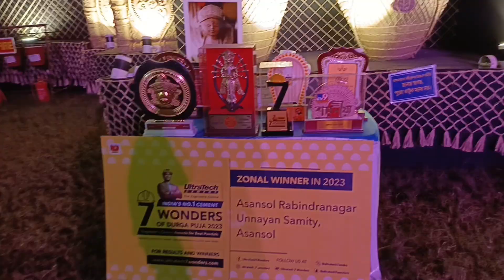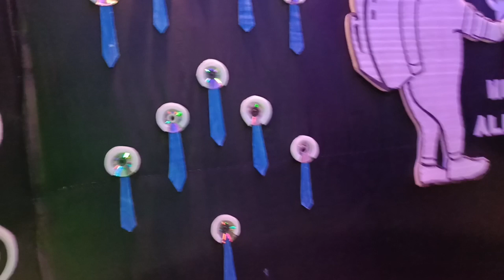चंद्रयान-3 ......... चितरंजन का एक अद्भुत पंडाल........